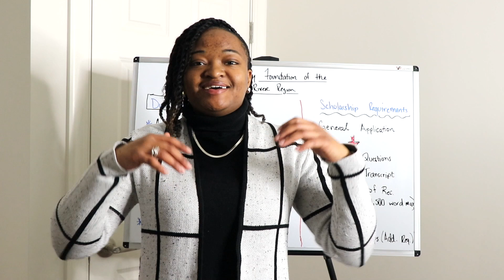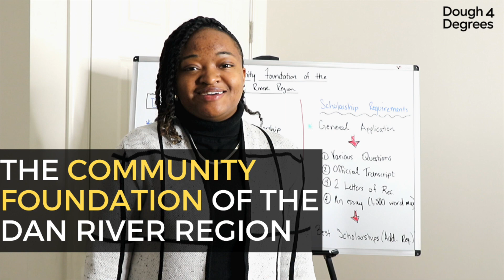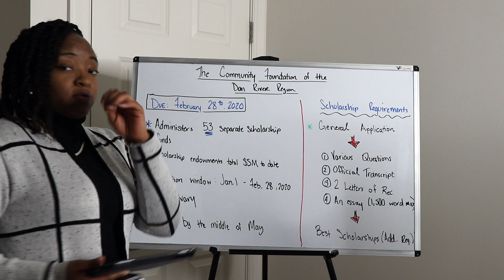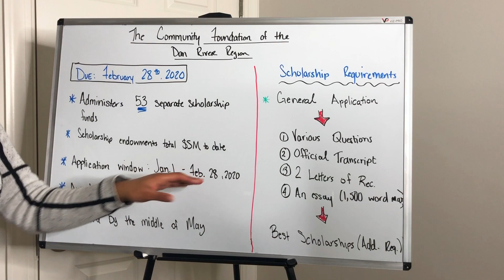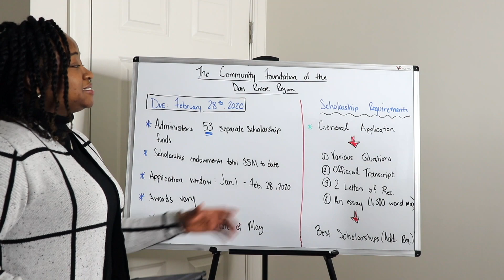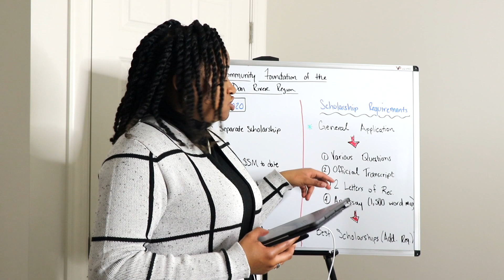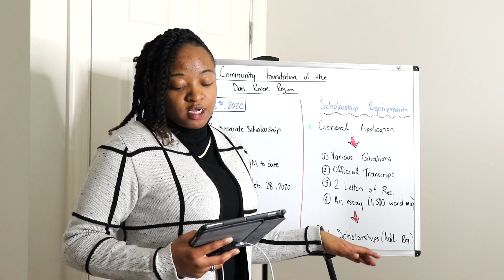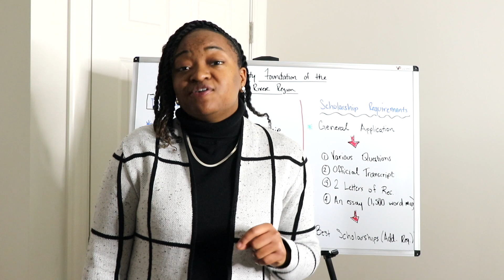Community Foundation of the Dan River Region | Dough 4 Degrees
Here are the links we mentioned in this video:

Want to learn more about Danielle and her journey to a debt-free degree? Watch these videos:

Dough 4 Degrees is a scholarship coaching company that teaches students how to earn scholarships to graduate from college debt-free. Danielle Jeffers, Founder of Dough 4 Degrees, graduated debt-free from Virginia Tech in 2019 having earned more than $200,000 in scholarships.

Danielle goes Live on Dough 4 Degrees' YouTube channel every Sunday at 3:00 PM EST to answer any questions you have about scholarships.